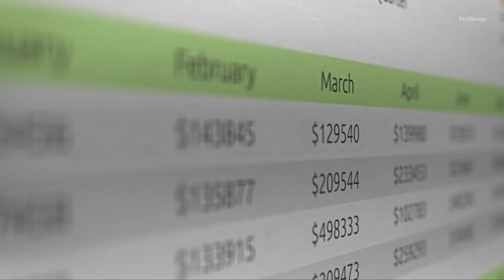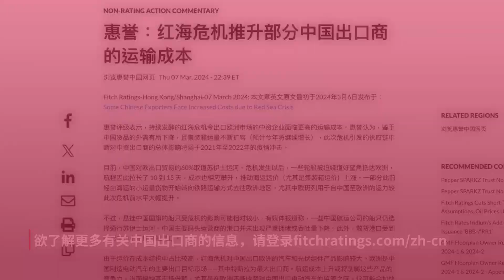红海危机推升部分中国出口商的运输成本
持续发酵的红海危机令出口欧洲市场的中资企业面临更高的运输成本。